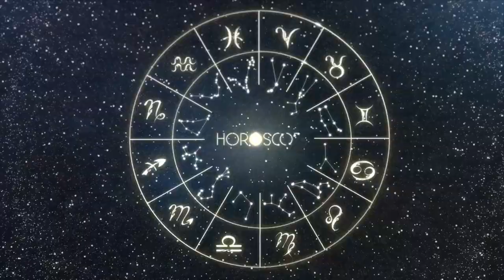Daily Horoscope LEO April 29, 2023 - Today's Horoscope